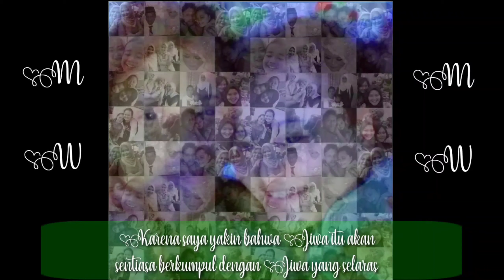Cemburu listening Semua Tentang Kita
assalamualaikum teman-temanku yang baik...
terma kasih untuk semua support dari teman dan saudara yang mendukung chanel saya hingga (alhamdulillah) mencapai check point pertama di tahun 2020.
harapan di 2021 mudah-mudahan lekas dapat adsence... :)

:: maaf lagu jeleus nya belum maksimal. hehe